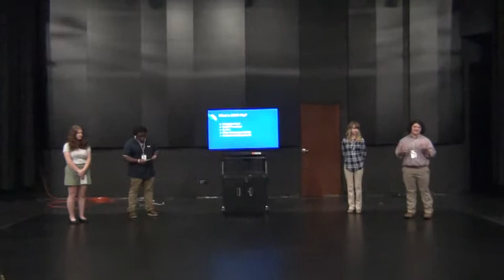PLI 2019: Snook Christian Academy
Presidential Leadership Institute, July 2019
Final Presentation

Snook Christian Academy: Creating School Spirit Through SOAR Day

Katlin Brackin

Keldrick Doen

Madison Reynolds

Lincoln Butts